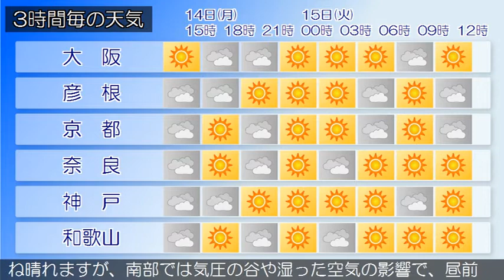2020/09/14 近畿地方の天気予報 昼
大阪府は、気圧の谷や湿った空気の影響でおおむね曇っていま
す。１４日の大阪府は、気圧の谷や湿った空気の影響でおおむ
ね曇るでしょう。１５日の大阪府は、高気圧に覆われておおむ
ね晴れる見込みです。【近畿地方】近畿地方は、高気圧に覆わ
れておおむね晴れていますが、気圧の谷や湿った空気の影響で
北部を中心に曇り、雨の降っている所があります。１４日の近
畿地方は、高気圧に覆われておおむね晴れますが、気圧の谷や
湿った空気の影響で北部を中心に曇り、夕方まで雨の降る所が
あるでしょう。１５日の近畿地方は、高気圧に覆われておおむ
ね晴れますが、南部では気圧の谷や湿った空気の影響で、昼前
から曇る見込みです。